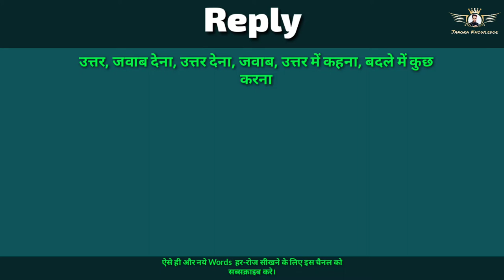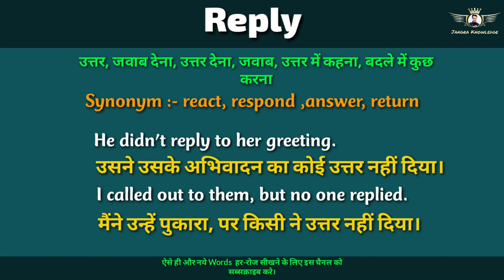Reply meaning in hindi with example || Reply ka kya matlab hota hai || Reply Synonym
नमस्कार दोस्तों आप सभी का अपने यूट्यूब चैनल Jangra knowledge पर हार्दिक स्वागत है।

अगर आपका कोई सुझाव या शिकायत है तो आप कमेंट करके भी हमें बता सकते है।

आज की इस वीडियो में हम reply का हिंदी में मतलब समझेंगे और साथ में reply  का pronunciation भी सीखेंगें यानि की आप reply  के अर्थ के साथ साथ ये भी सीखेंगें की reply को कैसे बोले या reply को बोलने का सही तरीका क्या है? इसके  अलावा reply शब्द के Synonyms और इससे बनने वाले Sentences भी आज आज की इस वीडियो मे सीखेंगे। इसलिए वीडियो को अंत तक ध्यान से जरूर देखें।

तो बस एक मिनट में सीखिए reply को
Let’s learn Hindi Meaning of reply in detail.

ऐसी ही और वीडियो के लिए चैनल Jangra Knowledge के होम पेज पर विजिट करें :

Reply meaning in hindi
Reply ka matlab kya hota hai
Reply ka kya matlab hota hai
Reply ko hindi me kya kahte hai
Reply  ka hindi me kya arth hota hai
Reply synonyms
Reply ke synonyms kya hote hai
Reply  in sentence
Reply use in sentence
Reply ka sentence me use kaise kare
Jangra Knowledge
Learn english with sandeep
how to learn english in easy ways
English sikhne ki shurawat kaise kare
English kaise Sikhe
Jangra knowledge